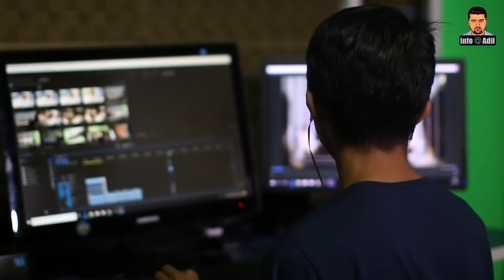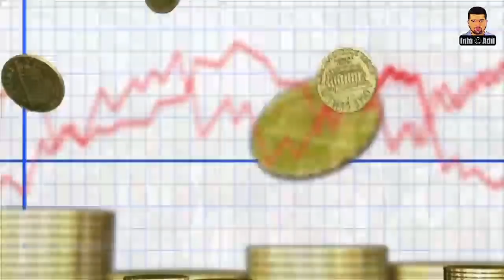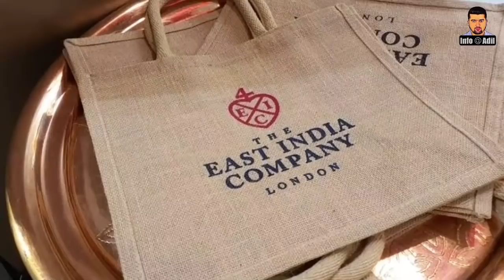East India Company || How Did A Trading Company Rule India? || Complete History Of British India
Dear Viewers,
The East India Company, also known as the Honourable East India Company, East India Trading Company, the English East India Company or the British East India Company, and informally known as John Company, Company Bahadur, or simply The Company, was an English, and later British, joint-stock company founded in 1600.